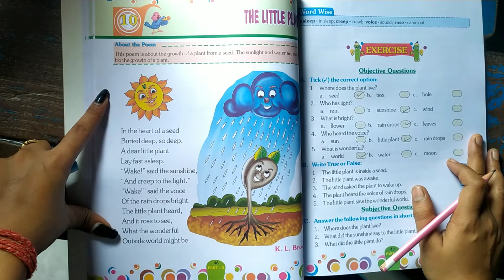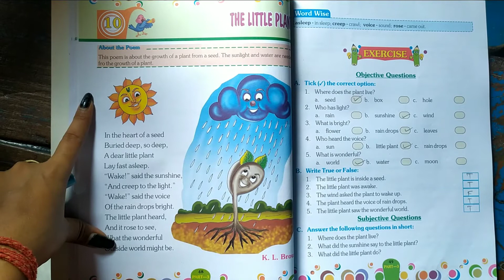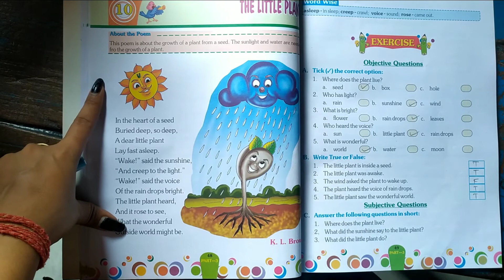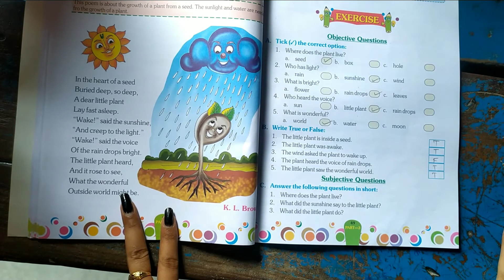Class 3 | English 1 | Ch- 10 " The little plant" | (TD031)